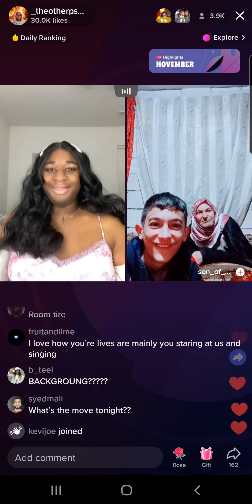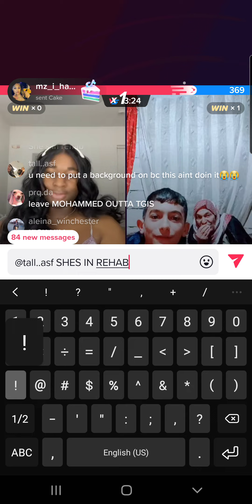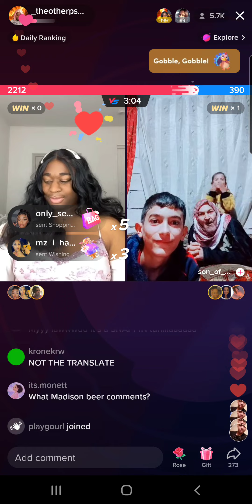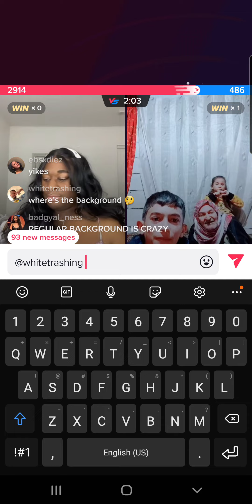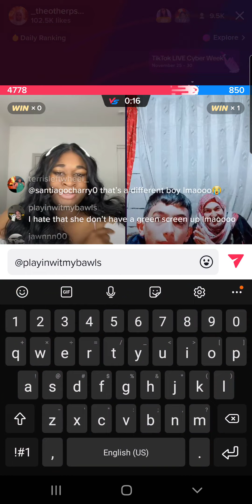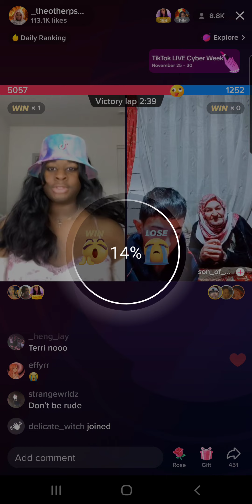Jeorgia Peach in Rehab (11/27/22) Part 1